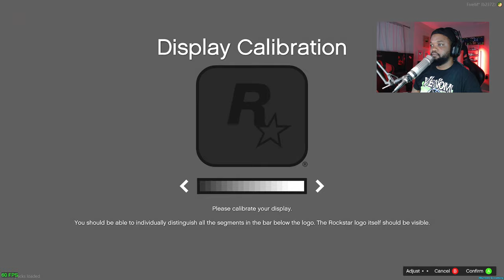Let's go|| Civilian !! || (DVRP) || LIVE || GTA 5 RP